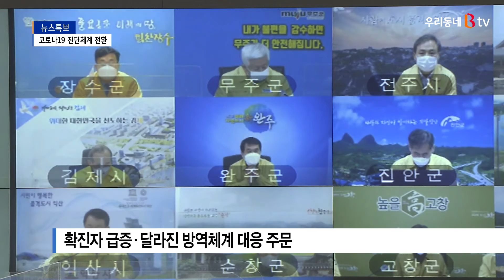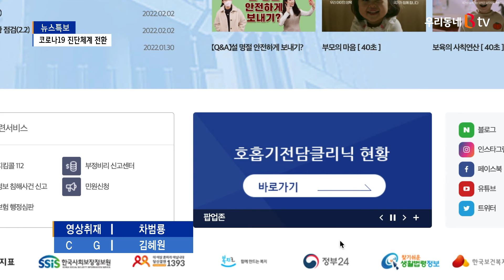코로나19 진단체계 전환…동네 병·의원서 신속항원검사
지금까지의 코로나19 진단 체계는
가능한 모든 확진자를 찾아내는 데
초점을 맞췄다면
이제부터는 고위험군에 대한
관리 체계로 전환됩니다.
전라북도는 긴급 방역점검회의를 열고
오미크론 대응을 논의했습니다.